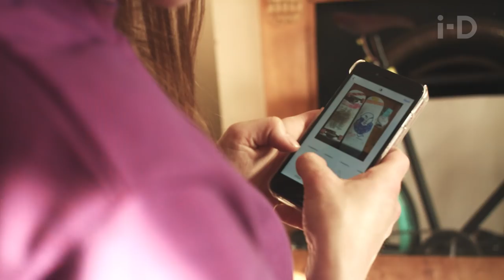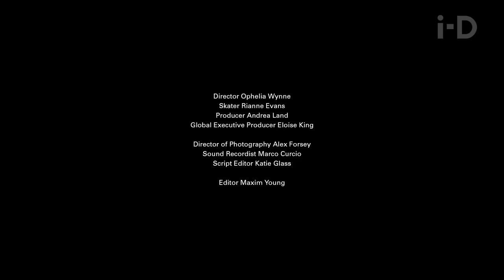i-D Meets: New Skater Girls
With filmmaker Ophelia Wynne we step inside the world of Brighton skater Rianne as she recounts her journey from watching her brother to hitting the streets herself  in search of adventure, hanging with her skater friends, to falling in love with the subculture, to after party with all her skater pals she has met along the way.

Director Ophelia Wynne
Skater Rianne Evans
Producer Andrea Land

Director of Photography Alex Forsey
Sound Recordist Marco Curcio
Script Editor Katie Glass

Editor Maxim Young

Director of Licensing Cristina Lombardo
Senior Music Supervisor, EMEA Alex Benge
Music Supervisor Bonnie Reilly

Senior Designer Rebecca Boyd-Wallis
Designer Kristina Britton

Equipment Manager Richard Smith
Equipment Assistant Henry Cotsford

Senior VP Production, Bree Horn
Production Executive Shelley Hurley

Music
"Strange Waves"
"Let Her Love In"
"First of May"
Written and performed by Shock Machine
Courtesy of Marathon Artists, James Righton and Machine Management

Archive Video Courtesy of Rianne Evans, Nora Vasconscellos